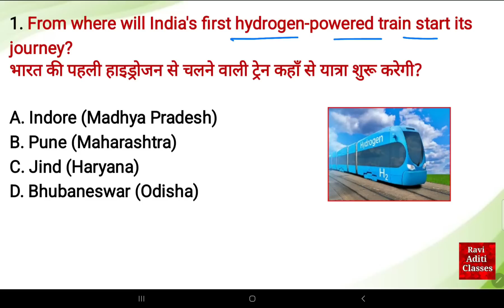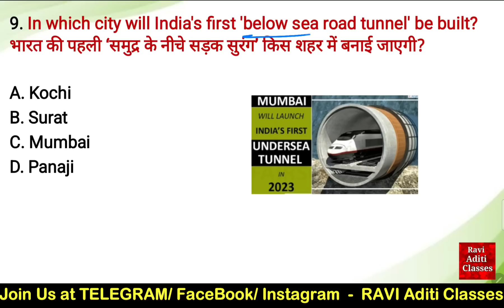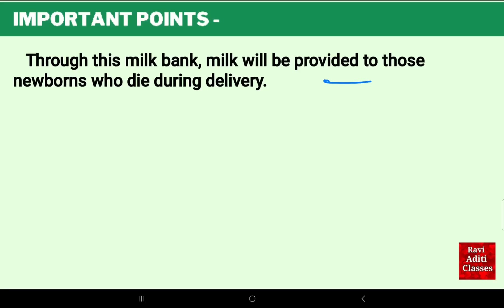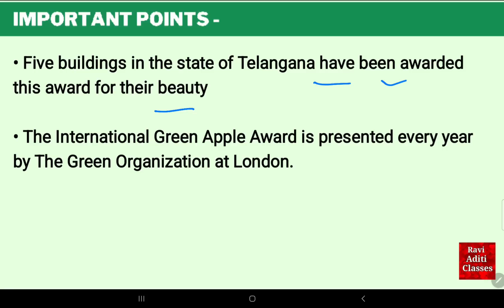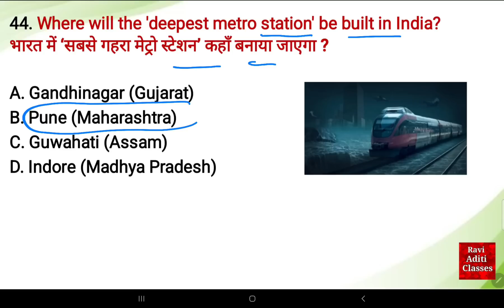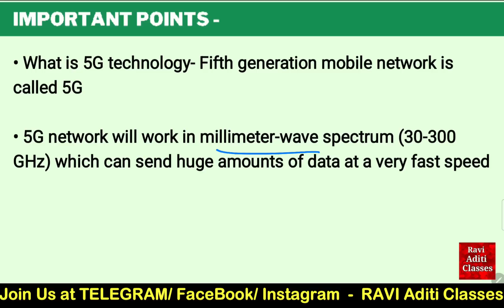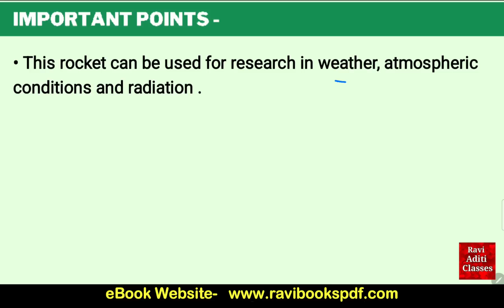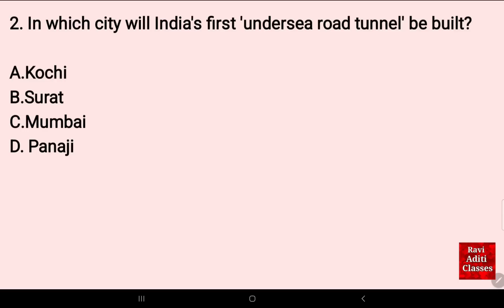First In India 2023 Current Affairs | First In India World | Static Gk First male female ssc cgl gk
First in India 2023 Current Affairs in English.

, first in india 2023 current affairs
 first in india gk 2023
 first in india and world current affairs
bharat me pratham current affairs
bharat me pratham 2023
, bharat me pratham 2023 trick
bharat me pratham 2023 important questions
bharat me pratham 2023 mcq
bharat me pratham 2023 questions and answers
bharat me pahla, bharat me pahla 2023
 bharat me pahla prashn
bharat me pahla mahatvpurn prashn
bharat me pahla ravi sir
current affairs 2023 last three months3